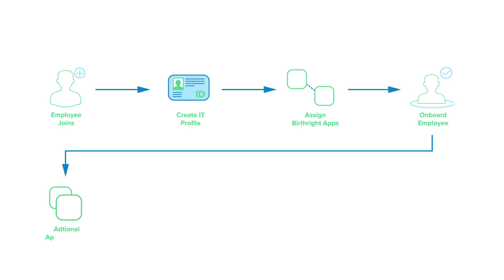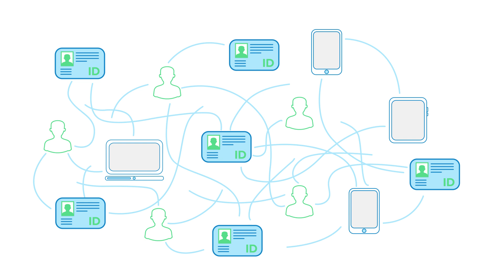Okta | Okta Lifecycle Management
IT is all about empowering your workforce with access to the right tools for the job, but your team constantly faces challenges when it comes to seamlessly onboarding and offboarding users in a timely fashion. Manual processes and a disruptive workflow with HR can lead to errors that can put your organization’s security at risk.

That’s where Okta’s Lifecycle Management comes in. It automates the control of user identities for all your enterprise users—including employees, contractors, and partners—from creation to deactivation, across every directory and app. With automated lifecycle management, your IT team will be more cost-efficient and productive than ever, and your workforce will be better enabled with access to the tools they need.